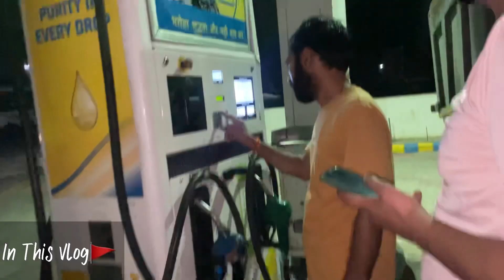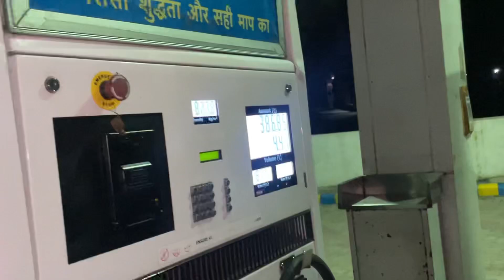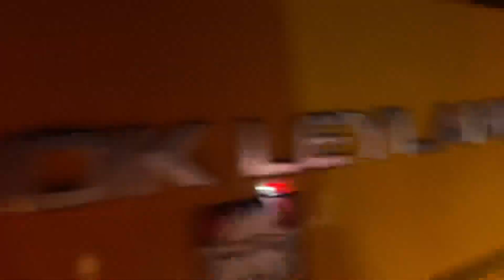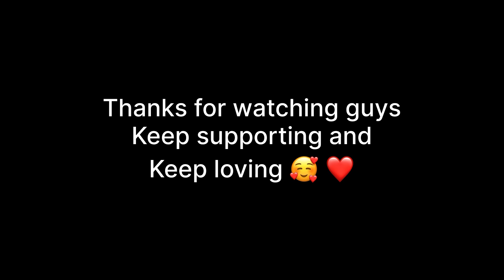Everyone’s life is not same.पेट भरने के लिए क्या कुछ नहीं करना पड़ता🫤must watch🫵🏼 Kushal Thakur💘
Hello guys i am kushal thakur from hp solan i am a student please keep supporting and keep loving me 🥰❤️